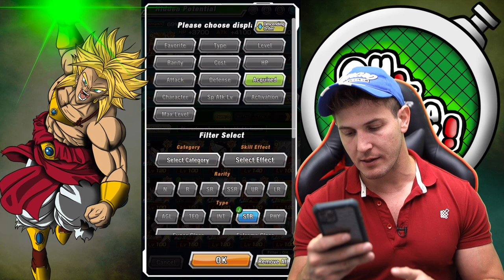I WENT 700 STONES DEEP... SSJ4 VEGITO & BROLY SUMMONS! | Dokkan Battle - DBZ